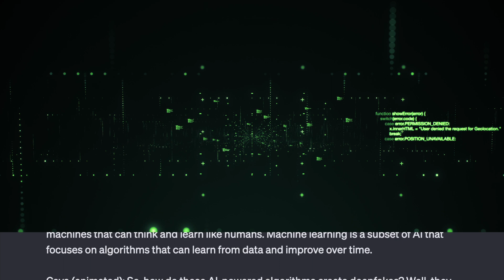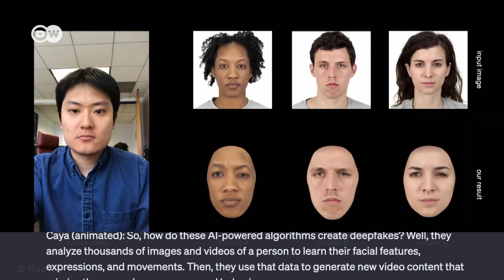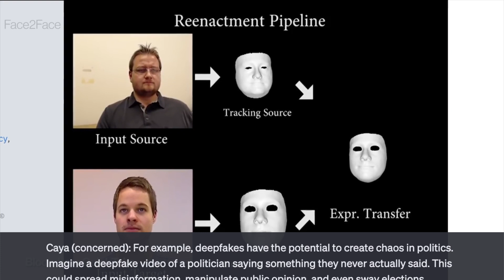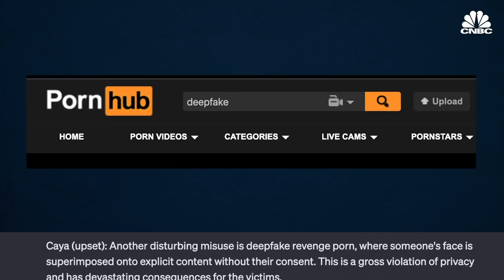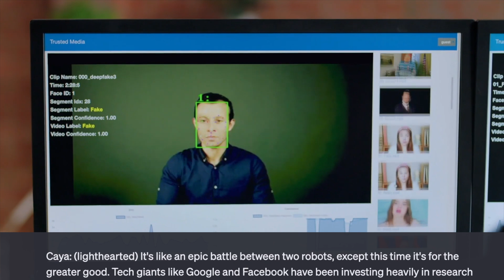The Deepfake Dilemma: The Power and Peril of AI-Generated Videos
In this video, join Caya as she explores the world of deepfakes – AI-generated videos that can make it look like someone is doing or saying something they never actually did. From the viral deepfake of Tom Cruise on TikTok to the use of deepfakes in entertainment, historical preservation, and language translation, Caya takes a balanced look at both the positive and negative aspects of deepfakes.

But as with any powerful technology, there's a dark side too. Deepfakes can be weaponized to spread disinformation, manipulate public opinion, and erode trust in digital media. Caya dives into some of the ethical concerns and misuse of deepfakes, including deepfake revenge porn and their potential to create chaos in politics.

However, there are solutions in the works. Caya discusses how deepfake detection technology, legal and regulatory responses, and education can all play a part in combating the malicious use of deepfakes.

Watch this video to learn more about the science behind deepfakes, their potential for good, and the challenges society faces in finding a way to embrace their positive applications while combating their negative effects.